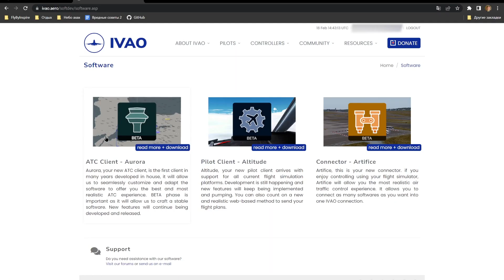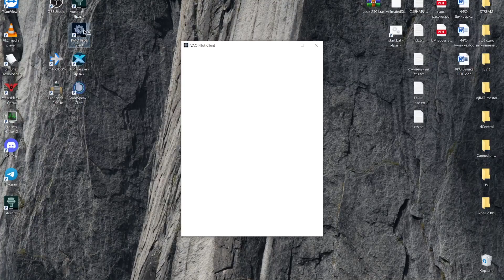НАСТРОЙКА ARTIFICE В IVAO | Вид с вышки Aurora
Здравствуйте дорогие друзья, на связи канал FlyByInspire. В описании вы найдете материалы, которые использовались для подготовки к этому видео, таймкоды, теги и многое другое.

Мы рассказываем вам о настройке клиента Artifice. Будет интересно!

⏱️Таймкоды

00:00 Интро
00:16 Что необходимо
00:26 Установка и настройка
00:43 Подключение Aurora
01:05 Настройка Altitude
01:42 Аутро

#️⃣ Теги (можно не читать)
ivao,
ivao полет,
ivao aurora,
ivao msfs 2020,
ivao или vatsim,
ivao диспетчер,
ivao atc,
ivao регистрация,
ivao x plane 11,
ivao russia,
ivao altitude,
ivao скачать,
полет в ivao,
полет в ивао,
как летать в ivao,
диспетчер ивао,
диспетчер ivao,
ивао как скачать,
ivao xp11,
x plane 11 ivao tutorial,
ivao tutorial x plane,
x plane 11 ivao,
how to install ivao x plane 11,
msfs 2020 ivao tutorial,
fs2020 ivao,
msfs 2020 ivao,
flight simulator 2022 ivao,
flight simulator 2020 ivao,
ivao 737,
pmdg 737 ivao,
737 ivao
диспетчер авиации,
диспетчер аэропорта игра,
авиадиспетчер,
я диспетчер добрый вечер,
диспетчер ивао
x plane,
x plane 11 на слабом пк,
x plane 11 обучение,
x plane 11 обзор,
x plane 11 автопилот,
авиасимулятор x-plane 11,
x plane 11 боинг 737,
как играть в x plane 11,
как летать в x plane 11,
гайд x plane 11